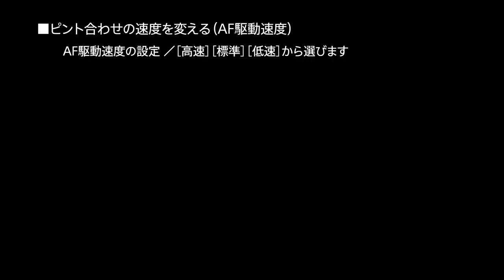α6400で動画を撮る 5:ピント合わせの速度を変更する（AF駆動速度）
ソニーデジタル一眼カメラα6400で撮影した映像を見ながら、動画撮影時にピント合わせの速度を変更する方法について説明しています。
▼デジタル一眼カメラ α（アルファ）で動画撮影を楽しむ
▼デジタル一眼カメラ α（アルファ）サポート